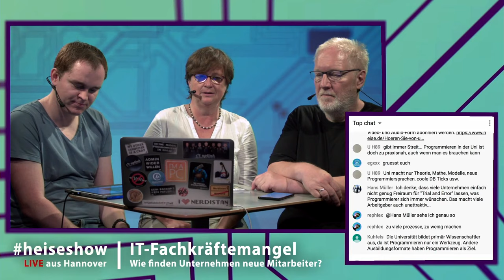IT-Fachkräftemangel – Wie finden Unternehmen neue Mitarbeiter?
Der IT-Fachkräftemangel wird zwar schon seit längerem beklagt, gebessert hat sich an der Situation aber nichts – im Gegenteil. Aber wie sieht es aus, am IT-Arbeitsmarkt?

HEISESHOW: TECHNIK-NEWS & NETZPOLITIK
Die heiseshow wird jeden Donnerstag um 12 Uhr live auf YouTube gestreamt. Das Moderatoren-Team bestehend aus Kristina Beer (@bee_k_bee), Martin Holland (@fingolas) und Jürgen Kuri (@jkuri) leitet im Wechsel die auf rund 45 Minuten angelegte Talkshow, in der mit Kolleginnen und Kollegen sowie zugeschalteten Gästen aktuelle Entwicklungen aus der IT-Welt besprochen werden.